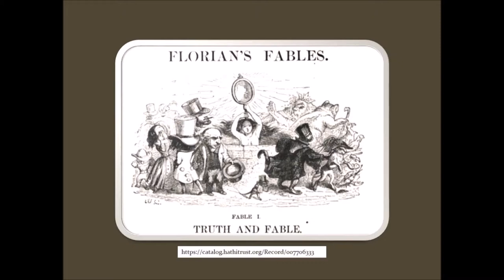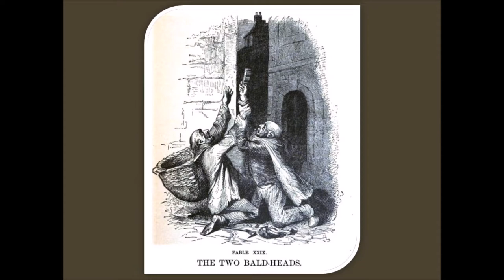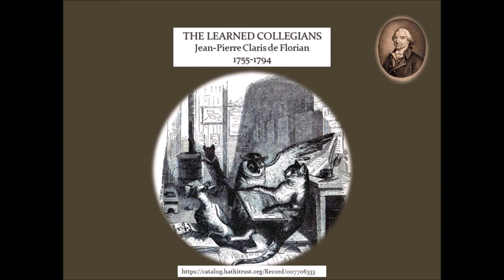Three fables by Jean Pierre Claris de Florian 1755 1794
Truth and Fable, Two Bald-Heads, and The Learned Collegians by Jean Pierre Clalris de Florian who lived from 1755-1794, that great age that precipitated so much change. He liked to write fables.